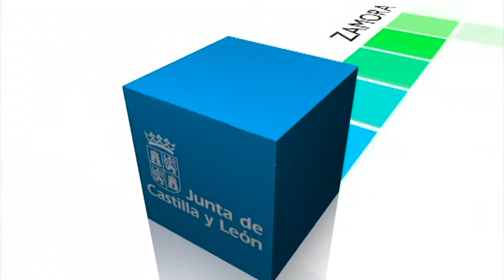Consejería de Fomento y Medio Ambiente proyectos de legislatura